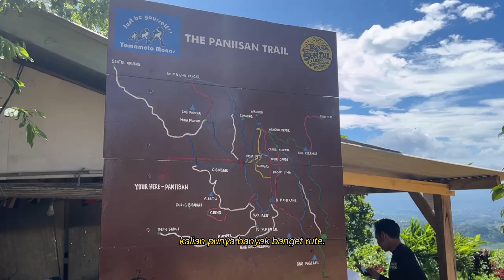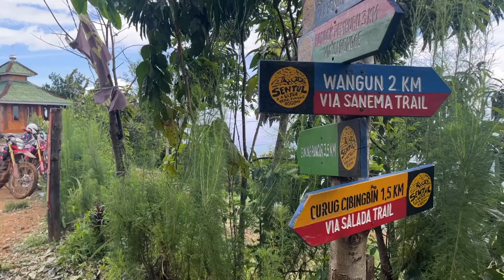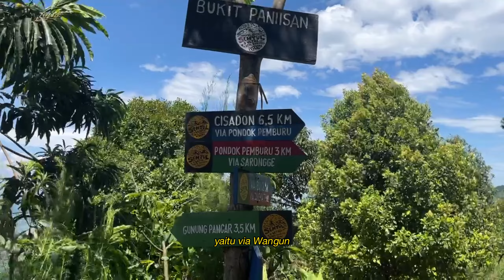Bukit Paniisan, Sentul | Trekking Via Wangun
Ke puncak cuma 1 jam lewat Bukit Sanema / Wangun! Cocok buat tempat latian endurance sebelum naik gunung. Bukit Paniisan di Sentul, Bogor ini aksesnya juga oke banget, gak jauh dari jalan besar. Trek nya mudah diikuti dan ga perlu punya guide. Surganya trail runners sih ini.

Untuk sampai ke Bukit Paniisan, banyak banget opsi rute yang bisa diambil. Via Wangun/Bukit Sanema, via Gunung Ciung, via Cisadon, dan lain2. Di video kali ini kita ambil via Wangun yah! 🌳✨

Spill hiking gears:
- The North Face Women Ultra Fastpack IV Futurelight Woven Hiking Shoes
(black) (cream) - The North Face Women Trekker Shorts

⏰Timestamps Vlog:
00:00 - 04:07 Intro & Trail Options
04:07 - 05:47 Lornie Trail
05:47 - 07:02 Golf Link